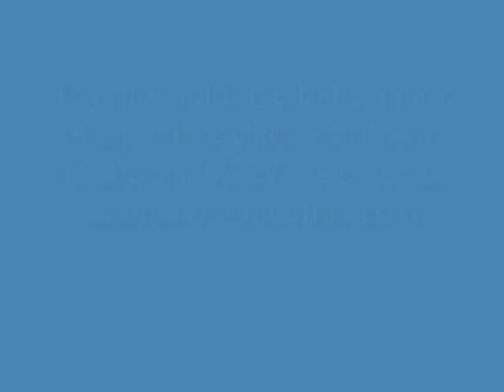Justin Bieber Q102/Philadelphia "Riot" "My World 2.0" In Stores 03/23/2010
Justin Bieber Q102/Philadelphia 03/08/10 "Riot"   "My World 2.0" In Stores 03/23/2010